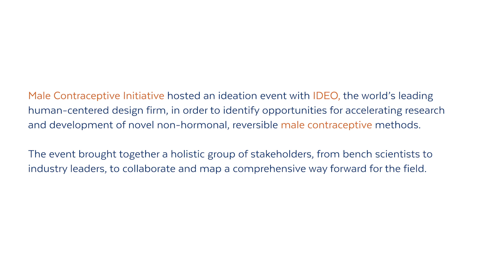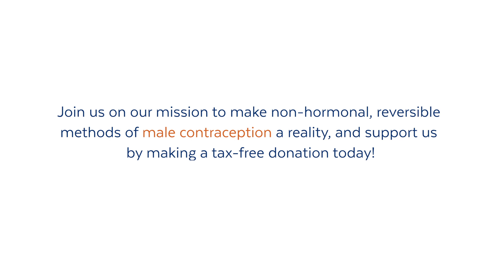MCI's Ideation Event: Participant Reflections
Male Contraceptive Initiative hosted an ideation event with IDEO the world’s leading human-centered design firm in order to identify opportunities for accelerating research and development of novel non-hormonal, reversible male contraceptive methods.

The event brought together a holistic group of stakeholders, from bench scientists to industry leaders, to collaborate and map a comprehensive way forward for the field.

During the event participants shared personal reflections on the experience in one-on-one testimonial interviews.

This video shares highlights from these conversations.